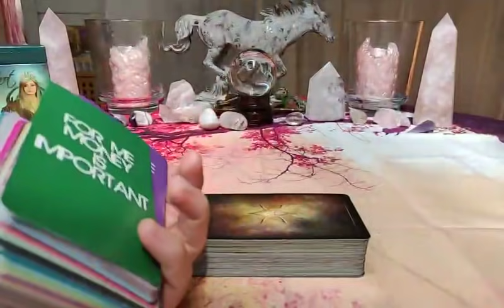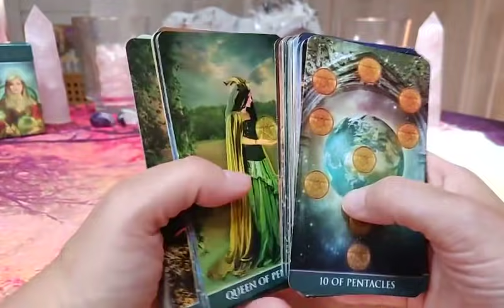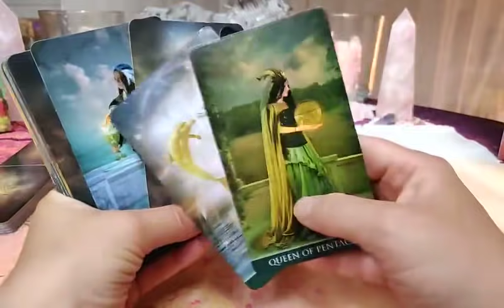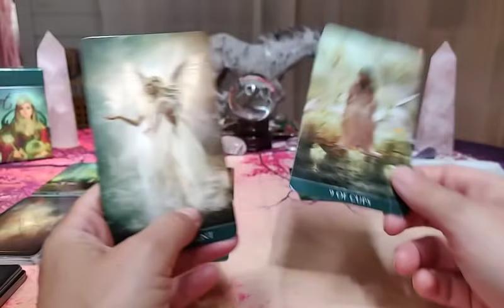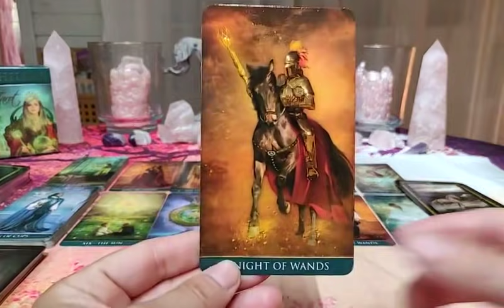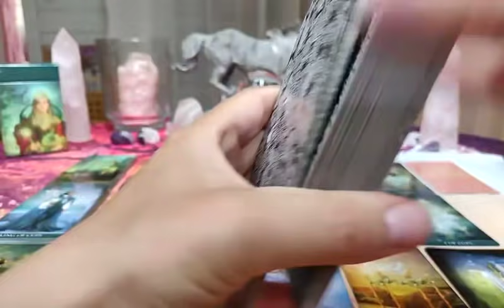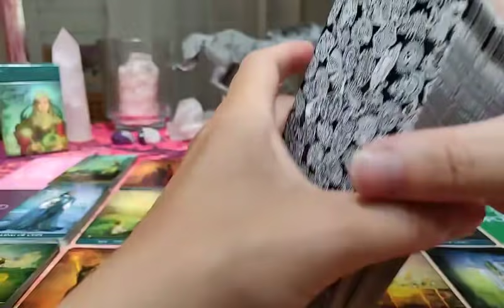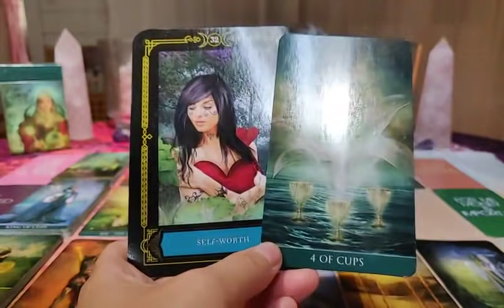Aries ♈ ~ They are ready for the real deal! - WHAT DO THEY WANT TO HAPPEN BETWEEN YOU TWO?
Decks being used:
- THELEMA TAROT
- THE ROMANCE ANGELS ORACLE CARDS
- THE HOUSE OF NIGHT ORACLE

                            ~ Yogananda

"She tossed a coin into the well
She kept on wishing while it fell
Crossed her fingers and closed her eyes
A shooting star out in the night
She ran with the moon, she ran with the night
No matter where she went he's out of sight
She ran with the heaviest carried load
She ran like hell on a winding road
All those happy moments that they used to share before
Yesterday they crashed right to the floor
The pile of clothes, the dishes, the house was just a mess
They kept on fighting, kept on shouting
And he walked out in a rage
For Valentines Day, Valentines Day, Valentines Day
A walkout in a rage for Valentines Day
Love is good and love is kind
But love is cruel and love is blind
When everyday-life was coming around
They lost their heads and they started to drown
All the happy moments that they used to share before
Hes starting moving backwards, in regret to kill the pain
And there he's standing with his flowers
And he's begging in the rain
A prayer in the rain for Valentines Day"